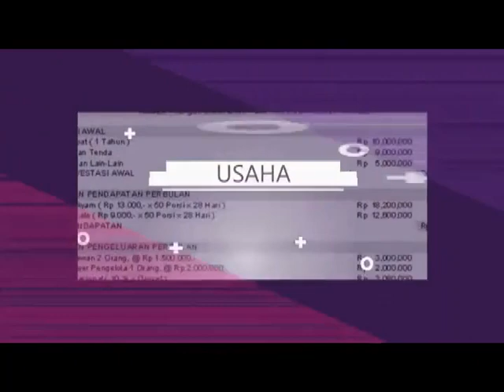bisnis online dari rumah minyak ikan gabus cair di Subulussalam Aceh Hub 081282707458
jual deep squa minyak ikan salmon murni di Kabupaten Hulu Sungai Utara